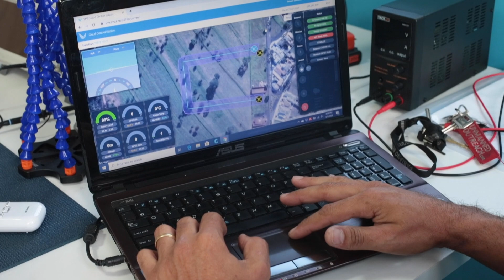Pandemia do Covid-19 acelera testes para delivery por drones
No Brasil, empresa faz testes para entregas de produtos usando esses aparelhos; primeira certificação pode sair ainda este ano